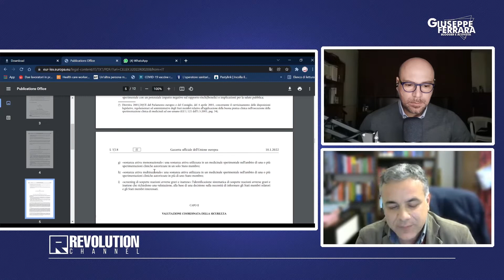La fine del Green Pass?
Dal 31 Gennaio entrerà in vigore un regolamento europeo che sancisce l'illegittimità dell'intero impianto che sorregge il GREEN PASS, vaccinazione obbligatoria INCLUSA.

Il governo sarà costretto ad uniformarsi a questa norma? Ne parleremo con l'avvocato Teofilo Migliaccio